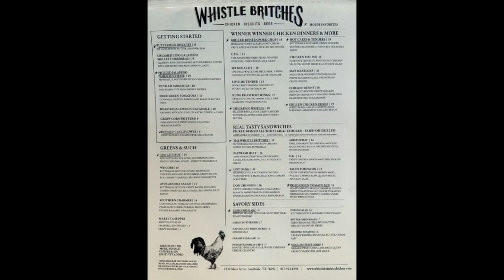Whistle Britches Review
My review of Whistle Britches Diner in Southlake Texas